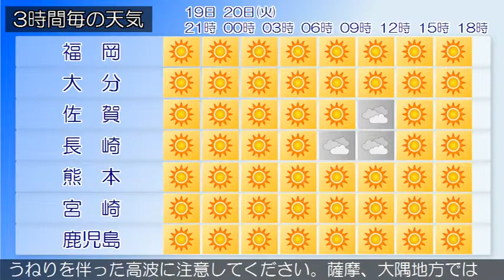2015/10/19 九州地方の天気予報 夕